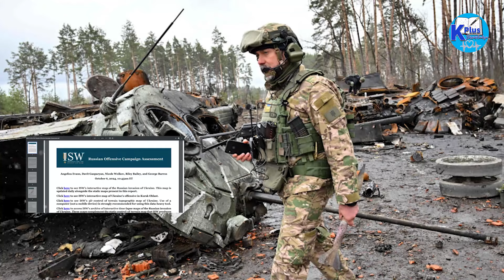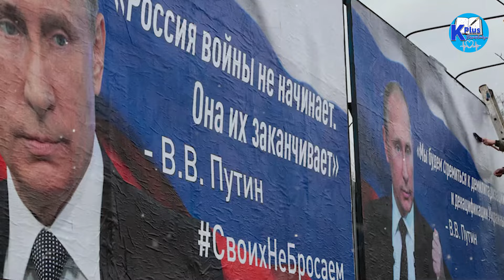រុស្ស៊ីខូចខាត សម្ភារៈយោធា ស្មើនឹង៥កងពល​ធំ​ ពី​ប្រតិបត្តិការ​ខែតុលា ឆ្នាំ២០២៣ រុស្ស៊ីខាតធំ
Topic
Sources and Referencing:
Images: Google.com
Video Editing: Adobe Premiere Pro 2022
Thumbnail(s) Edited: Adobe Photoshop CC 2022
Voice Recording: Audacity